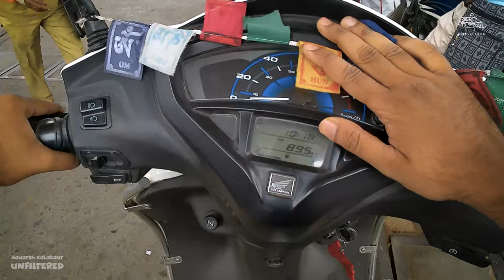Vlog 23 - Nikhil ko chhorne kahan gaye?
Aaj mai Nikhil ko lekar kahan gaya?